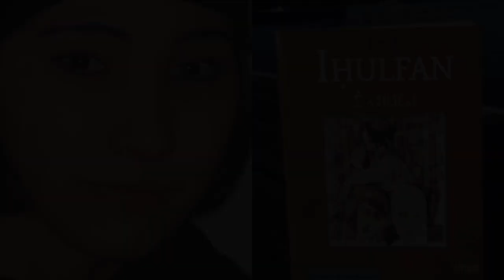Mouloud Mammeri - L'olivier - Version kabyle par Mohand Allioui - Isekkilen #8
L'OLIVIER VU PAR MOULOUD MAMMERI

Extrait de lettre en réponse de Mouloud Mammeri à Jean Pélégri qui lui demandait quel était son arbre préféré. Justement, s'agissant de l'olivier, sujet de son roman en 1956 et de son film en 1962, Jean Pélégri avait-il besoin du point de vue de son ami Mouloud Mammeri.

(Source : "Culture savante, culture vécue" livre regroupant des articles ou des communications écrits par Mouloud Mammeri (1938/1989).  Édité par l'association culturelle et scientifique "TALA" en 1991.)

      "L'arbre de mon climat à moi c'est l'olivier ; il est fraternel et, à notre exacte image. Il ne fuse pas d'un élan vers le ciel comme vos arbres gavés d'eau. Il est noueux, rugueux, il est rude. Il oppose une écorce fissurée mais dense, aux caprices d'un ciel qui passe, en quelques jours, des gelées d'un hiver furieux, aux canicules sans tendresse. A ce prix, il a traversé les siècles. Certains vieux troncs, comme les pierres des chemins, comme les galets de la rivière, dont ils ont la dureté, sont aussi immémoriaux et impavides aux épisodes de l'histoire ; ils ont vu naître, vivre et mourir nos pères et les pères de nos pères. A certains, on donne des noms comme à des amis familiers ou à la femme aimée (tous les arbres chez nous sont au féminin) parce qu'ils sont tissés à nos jours, à nos joies, comme la trame des burnous qui couvrent nos corps. Quand l'ennemi veut nous atteindre, c'est à eux, tu le sais Jean, qu'il s'en prend d'abord. Parce qu'il pressent qu'en eux une part de notre coeur gît et...saigne sous les coups.

      L'olivier, comme nous, aime les joies profondes, celles qui vont par delà la surface des faux-semblants et des bonheurs d'apparat. Comme nous, il répugne à la facilité. Contre toute logique, c'est en hiver qu'il porte ses fruits quand la froidure condamne à la mort tous les autres arbres. C'est alors que les hommes s'arment et les femmes se parent pour aller célébrer avec lui les noces rudes de la cueillette. Il pleut souvent, il neige, quelquefois il gèle. Pour aller jusqu'à lui, il faut traverser la rivière et la rivière en hiver se gonfle. Elle emporte les pierres, les arbres et quelquefois les traverseurs. Mais qu'importe ! Cela ne nous a jamais arrêtés ; c'est le prix qu'il faut payer pour être de la fête. Le souvenir que je garde de ces noces avec les oliviers de l'autre côté de la rivière -mère ou marâtre selon les heures - ne s'effacera de ma mémoire qu'avec les jours de ma vie..."